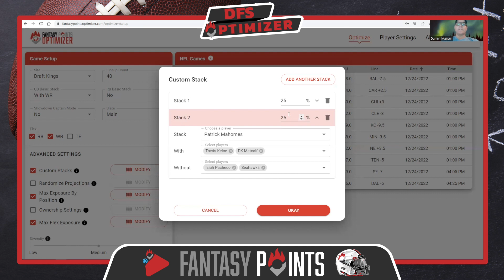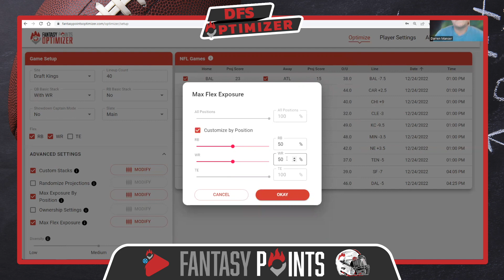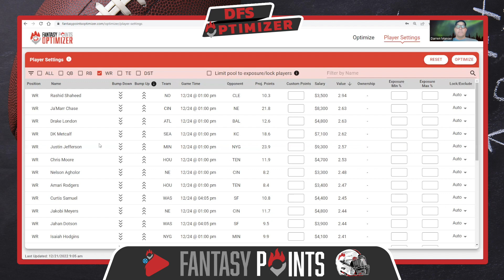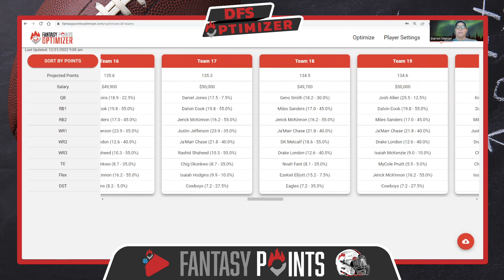NFL Daily Fantasy Optimizer | Week 16 Lineup Look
In-house DFS Pro Darren Manser (@BooBooJoJo) builds lineups using the FantasyPoints.com DFS Optimizer for Week 16.